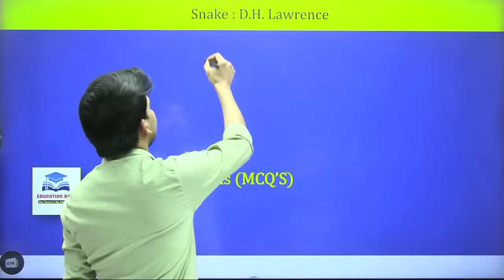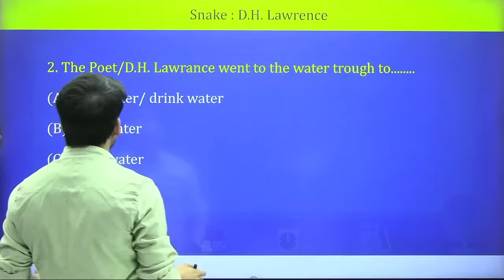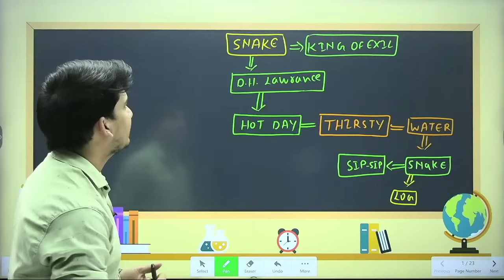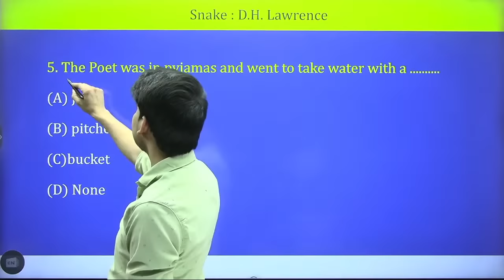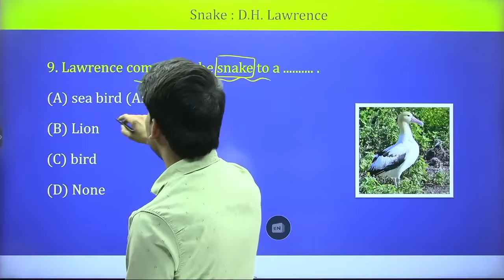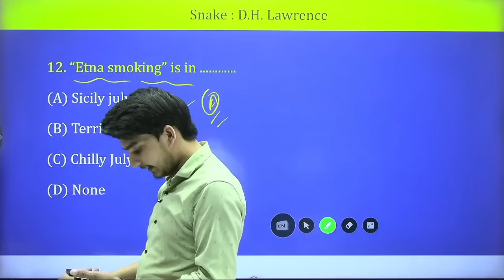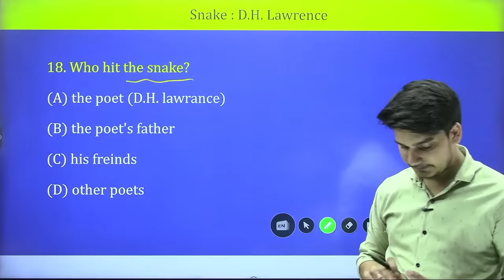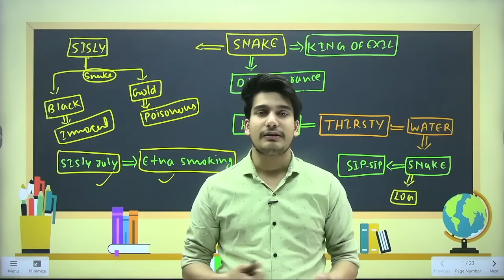Snake Class 12th English Objective Question | Bihar Board 12th English Chapter 9 Poetry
snake objective questions by education baba | snake by dh Lawrence